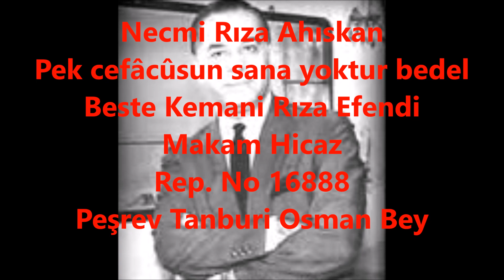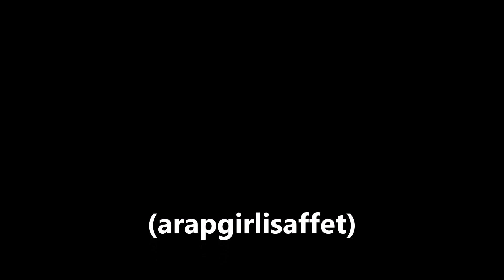Necmi Rıza Ahıskan Pek cefâcûsun sana yoktur bedel (arapgirlisaffet)